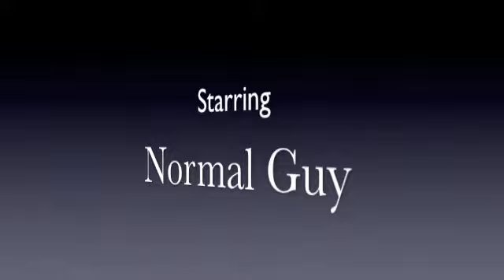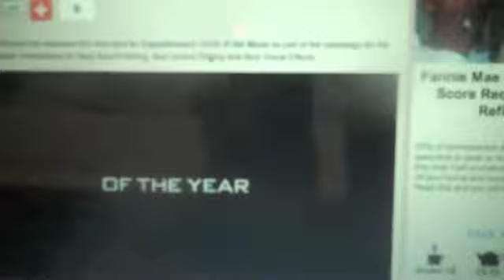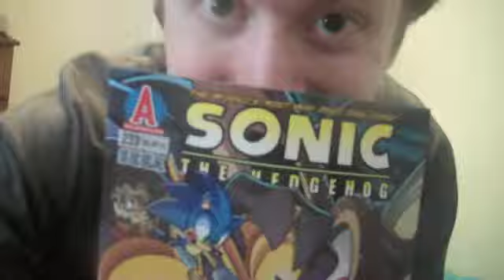Normal Guy vs The World - Meet Normal Guy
Normal Guy vs The World is here!  Meet Normal Guy and find out about what he likes, and what he's planning to take on this year!  Be here at the start of the greatest webshow/vlog in the history of the internet!--in the history of history!